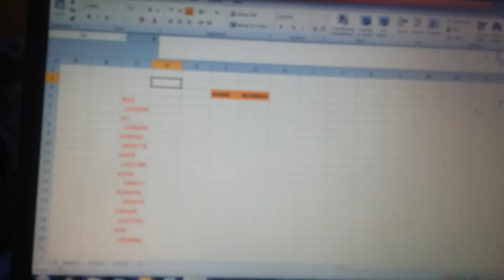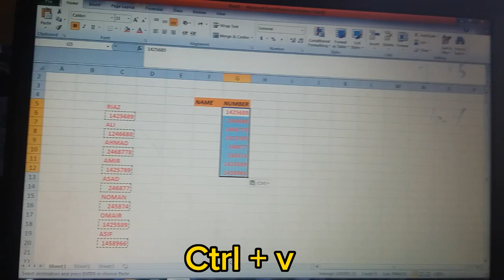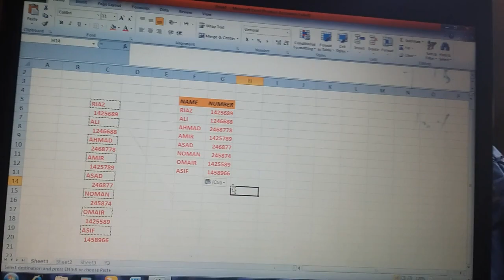excel best trick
excel best trip
excel beat trick